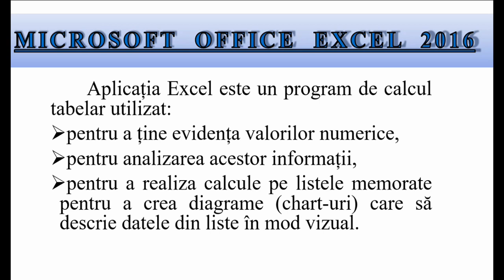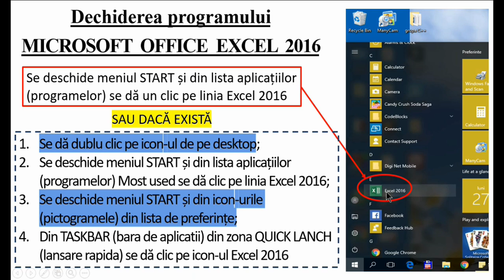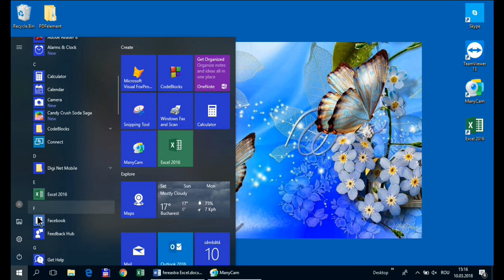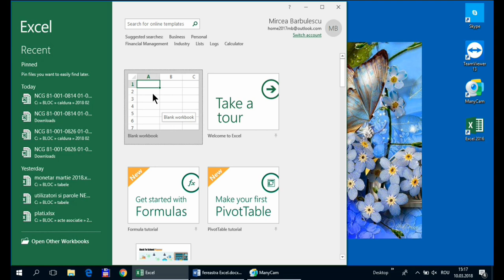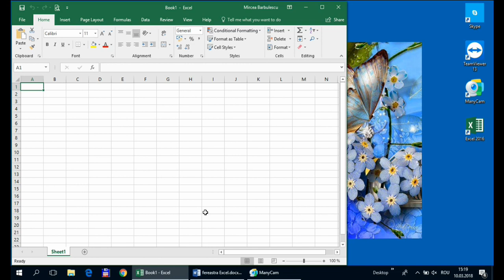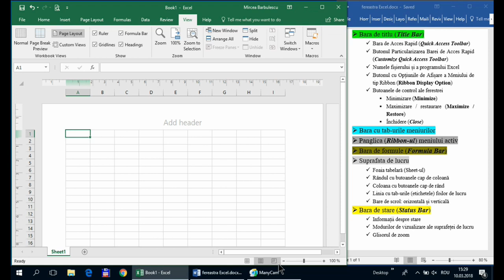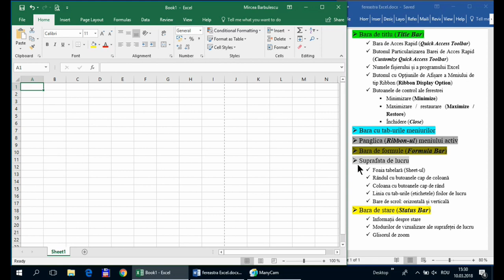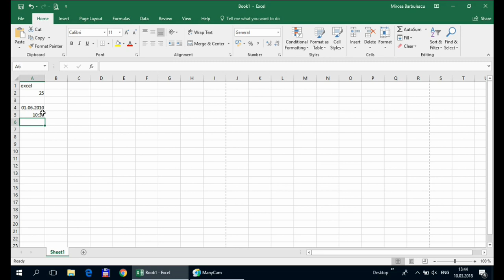Cursuri de calculatoare – Microsoft Excel 2016 – Incepatori – Cursul nr. 1 / 7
Acesta este primul dintr-o serie de 7 cursuri pentru incepatori dedicate aplicatiei Microsoft Excel. Cursul este “de la 0”, nu necesita cunostinte prealabile Excel. Un minimum de cunostinte de operare sub Windows este de apreciat. Ritmul este foarte accesibil, sunt punctate (uneori repetat) toate aspectele esentiale. La capatul cursului veti putea sa lucrati acceptabil cu Excel, nivelul de cunostinte dobandit permitand implicarea dvs. in activitatile obisnuite de birou.

In acest videoclip discutam despre: Caracteristici Excel 2016, Pornirea programului, Noțiuni de bază în Excel (registru, foaie, celulă), Aspectul ferestrei Excel, Deplasarea pe foaia Excel, Scrierea în celulă etc.

Incepand cu anul 2019 asiguram pregatire la informatica si sub forma de cursuri si consultatii online (la distanta). Acestea sunt disponibile atat pentru persoane fizice cat si pentru persoane juridice (firme si institutii). Cursurile presupun dialogul direct (live) in format audio / video cu instructorul. Cursantul face click pe un link si furnizeaza un cod de acces (obtinute de la noi prin telefon sau email). Se poate intra in legatura cu instructorul de pe un calculator obisnuit, un laptop, tableta sau smartphone. Tematica este la alegerea dvs. , orarul este flexibil.